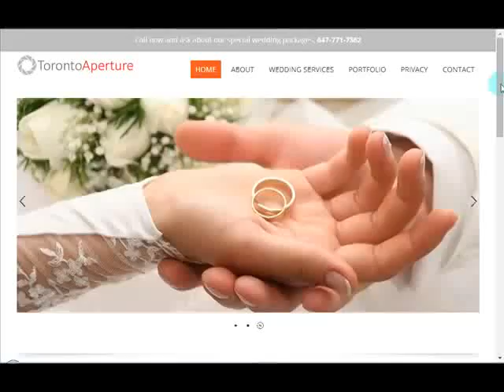Toronto Wedding Photography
Looking for a wedding photographer in Toronto?
Affordable professional wedding photography in Toronto.Have no worries because we have you covered. Professional wedding photographers are on standby ready to serve your wedding, engagement or any other special event in Toronto and surrounding GTA. There are many wedding photography companies and agencies in Toronto deserving of your business but we at "Toronto Aperture" set ourselves apart with our vast industry experience and artistry.

The best way to capture your memorable wedding day is pictures. Images which tell stories and speak of a thousand words. Cherish your beautiful and artistic photographs forever with our wedding / engagement packages in Toronto.

Looking for wedding videography in Toronto?
Affordable wedding videographer in Toronto.One of the most memorable and best ways to encapsulate your special wedding day or special event is to utilize video. We shine in this department as we have a team of the finest videographers in all of Toronto. We use the best video camera equipment and software to create the perfect hollywood grade video productions.

Are you in need of a cultural wedding video or even a get-away destination wedding video? If so, yes we have you covered. We can fly our wedding photographers and videographers out to your paradise on-site venue over seas. Here are some topics which may service you:

Indian wedding photography Toronto.
Creative wedding photography Toronto.
Vintage wedding photography Toronto.
Destination wedding photography.
Indian wedding videography.
Affordable wedding photography.
Professional Toronto wedding photographers.
Looking for affordable low cost wedding packages in Toronto?
Toronto wedding photography in Toronto.If you are looking for wedding packages to assist with all your wedding services, we've got you covered! Maybe you are interested in a wedding photographer, DJ, limo service, wedding planner, florist and videographer. Whatever your needs we can have you set and stress free without hurting your budget. We have such an extensive network of preferred vendors and service partners, we can surely have your wedding plans running smoothly from the ground up. Have no fear and let us take the burden of all the planning for that special day because we are here to assist. Contact one of our agents today!